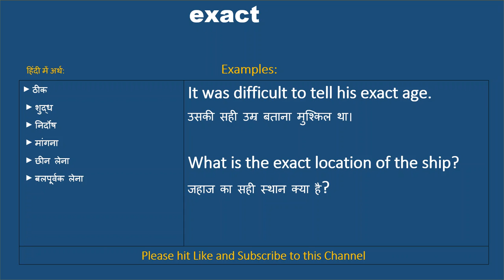Exact ka kya matlab hota hai, exact meaning in Hindi